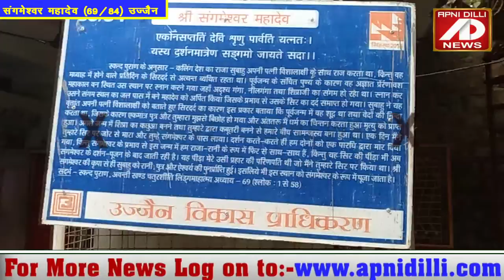परिवार में सु:ख शांति प्रदान करते हैं संगमेश्वर महादेव -महाकाल का रहस्य